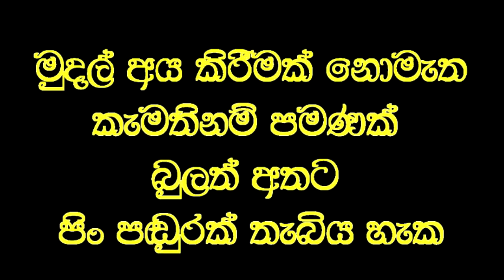කාච දැමුවත් චායාවන් පමණක් පෙනුන පියා තප්පර 15 න් බිරිඳ හඳුනා ගනී.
Social service
වසර ගණනාවක් පුරා චායාවන් පමණක් පෙනුන, කාච දැමුවද පෙනීම ලැබුනේ නැති, රෝගියා වෙදමහතා අත තබා තප්පර 15 ක් වැනි සුළු වෙලාවකින් තම බිරිඳ හඳුනා ගත් අවස්තාව.
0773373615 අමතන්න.